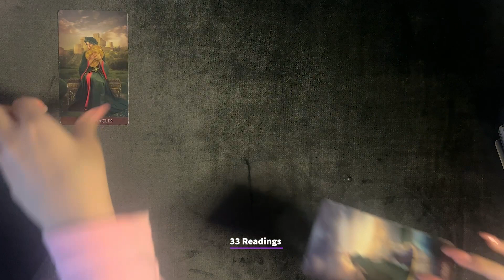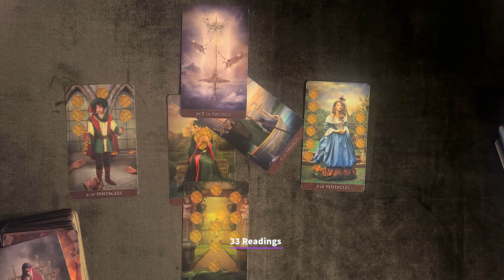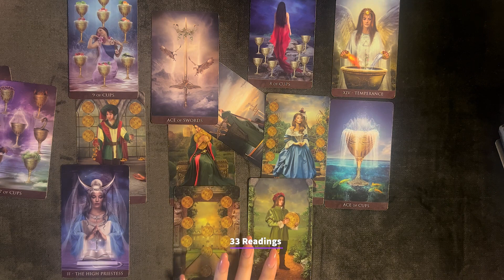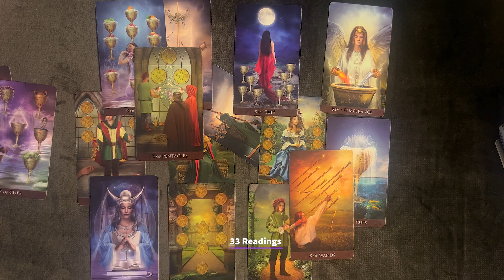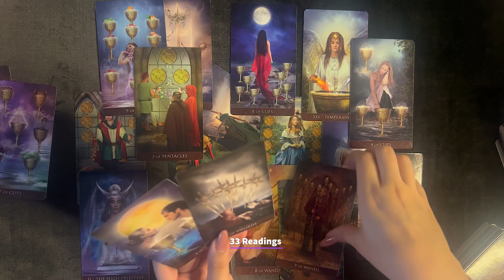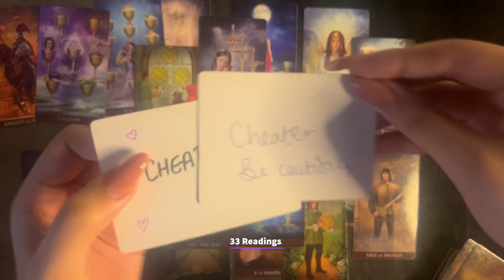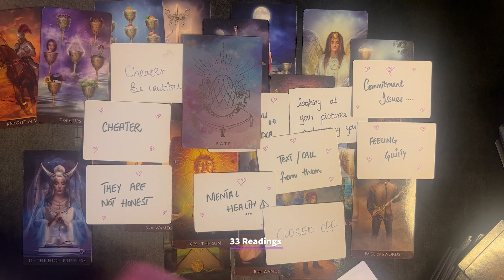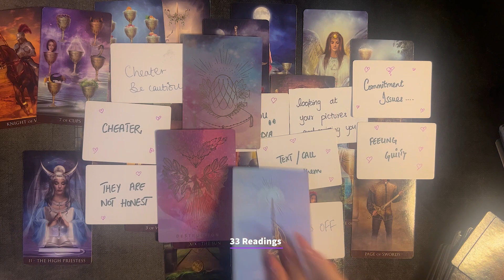PISCES❤️BIG⚠️WARNING FOR U THAT U SHOULDN’T MISS PISCES⚠️HUGE TRANFORMATION IN UR LIFE MARCH2023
PISCES THEIR FEELINGS FORU OUTCOME ADVICE LOVE NOTES + GUIDANCE + ADVICE

33 Readings is not responsible for any decision you make. These Readings are for entertainment/ insight purposes only , please take it like that.